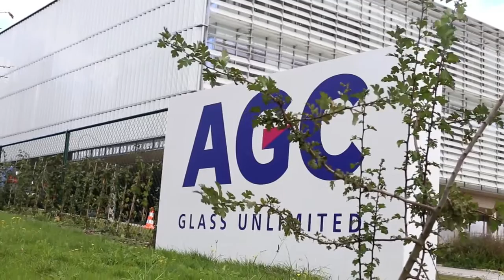AGC Glass Europe visit with Philippe Samyn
Philippe Samyn invites you to discover the new head office of AGC Glass Europe at Louvain-la-Neuve.

© AGC Glass Europe - Corporate Communication

Please find hereunder the full project description including drawings, renderings, pictures and copyrights:

Project reference:
01/577 - Head office of AGC Glass Europe - V110